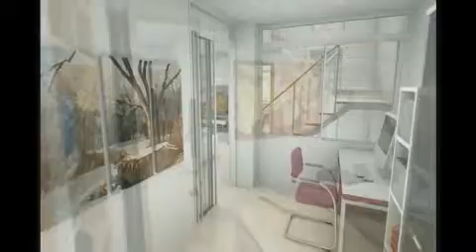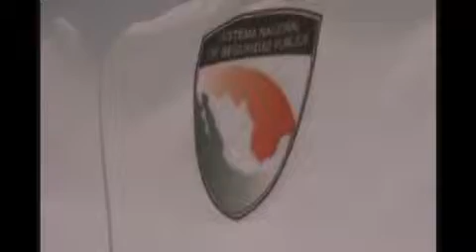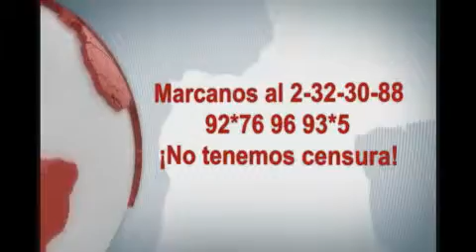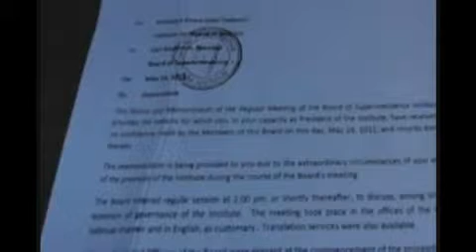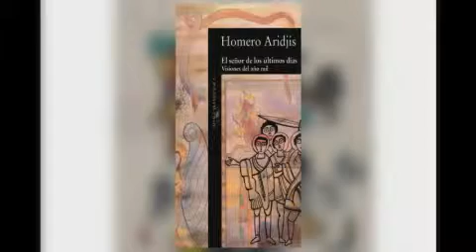Gee Noticias 30 05 2012